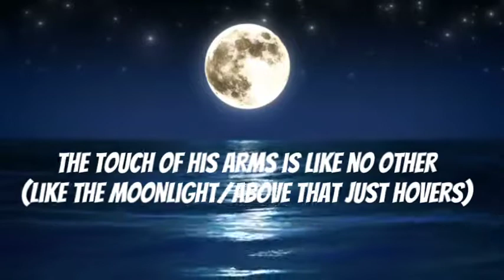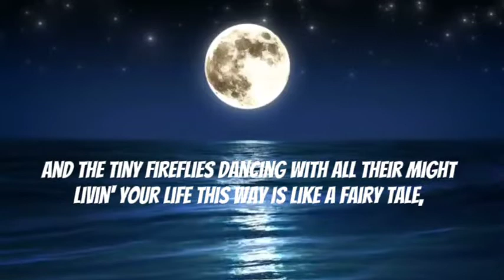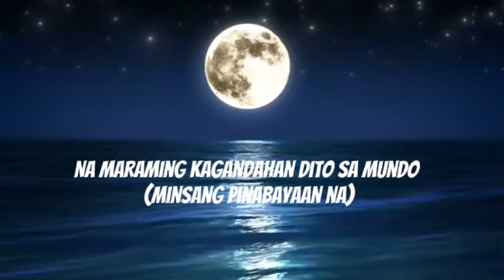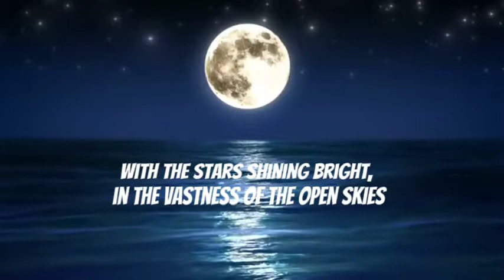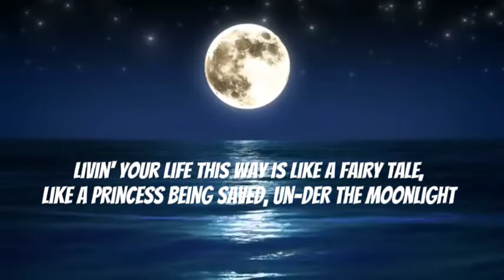Butta-Flava (Jug Honeyluv & Gazelle) - "MOONLIGHT" - Official Lyric Video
Here is a very simple LyricVideo for, "MOONLIGHT", 1 of Butta-Flava's songs from their album. It was written, vocally arranged, and recorded by Butta-Flava (Jug Honeyluv and Gazelle) in 2003.

Thanks to these people for their support:
Butta-Flava Logo by Myra
BFe Logo by Pmack
PHH Logo by Bebe Riz
Lyric video by Kimikent
Full credits at end of video